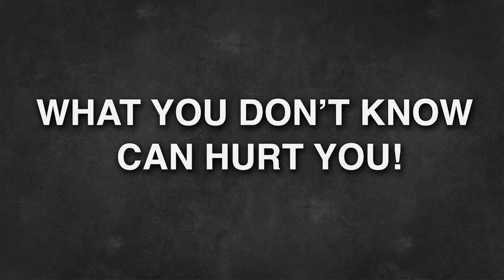What You Don't Know Can Hurt You!